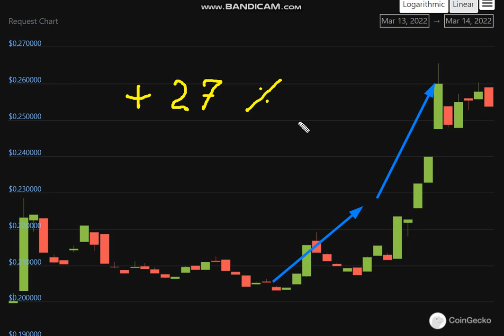Altcoin Explosion. Request (REQ) + 27 %.-crypto explode today-COIN on MASSIVE NEWS